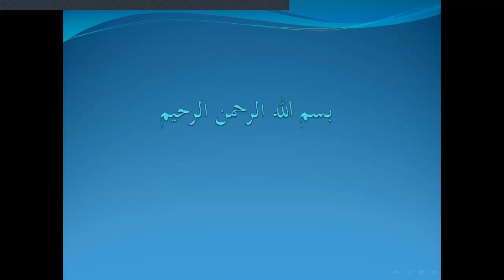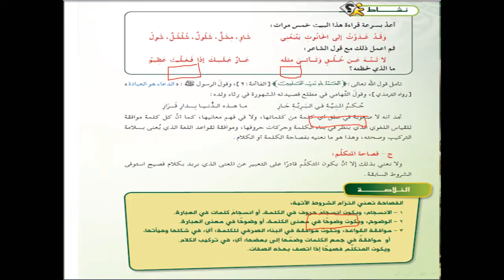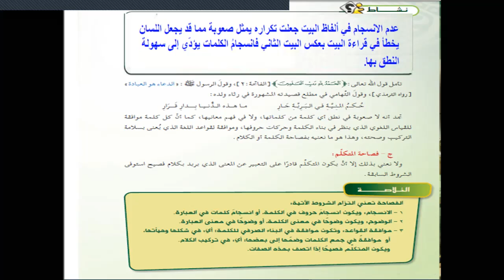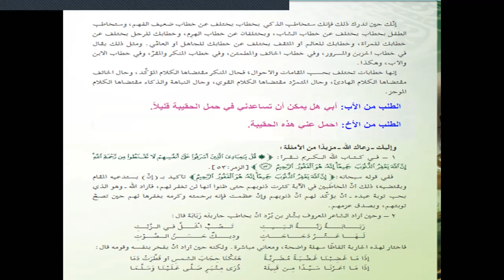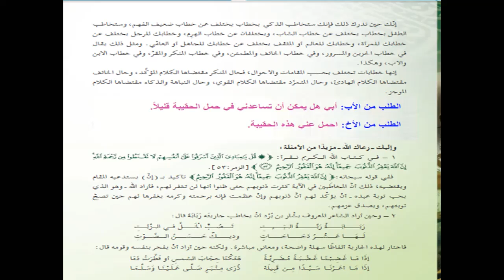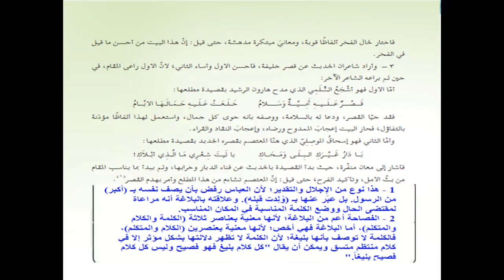اللغة العربية6 الصف الثالث ثانوي درس البلاغة رقم1